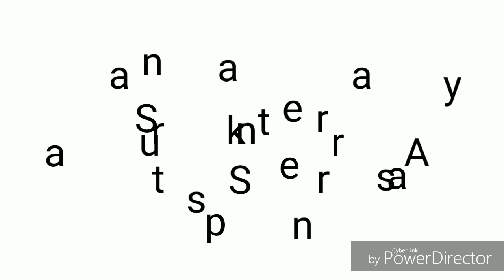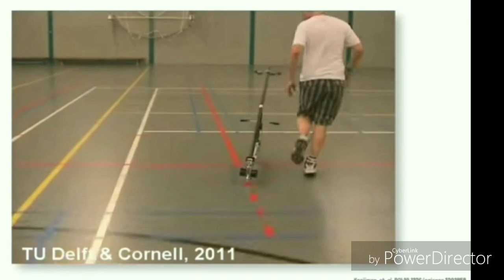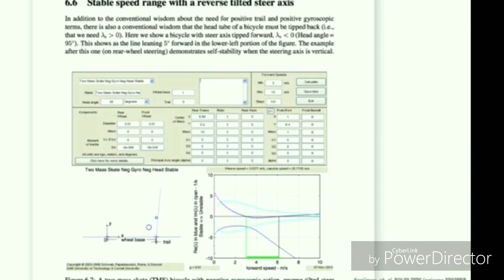IACS physics Interview || How do bicycles stay up?